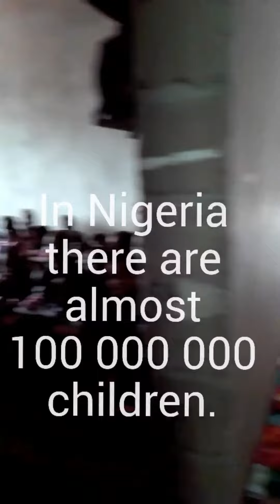Every child wants to learn.